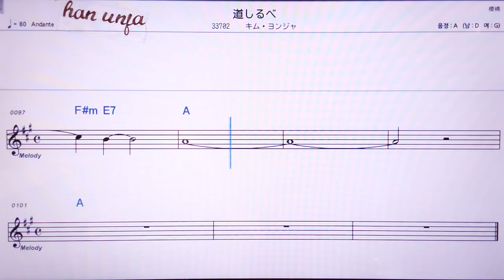💖미찌시루베/김연자 👍MR,노래방, 악보, 코드,Karaoke With Sheet Music